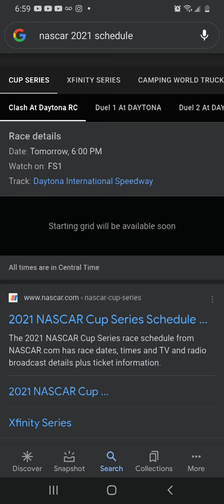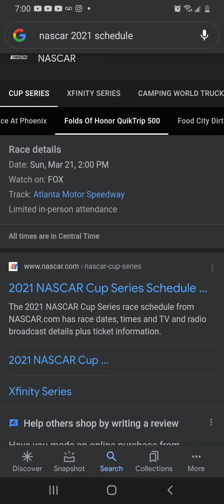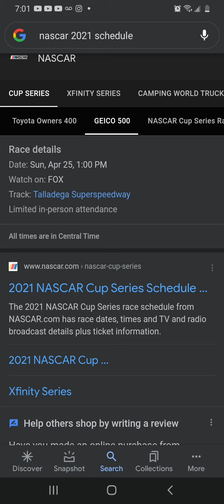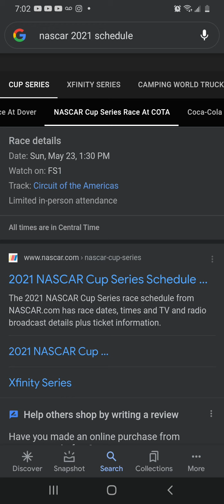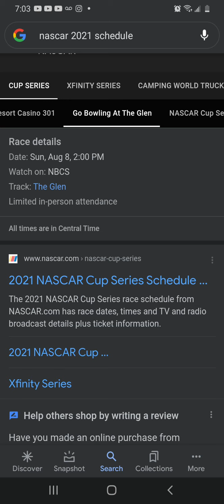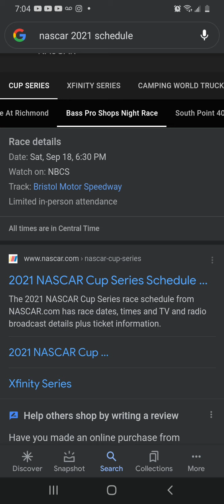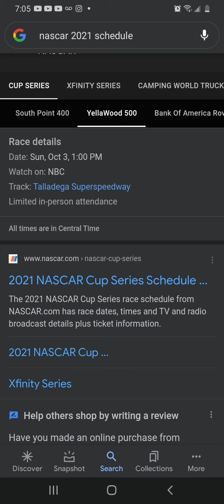if NASCAR Cup races were on regional sports channels (FOX Sports, NBC Sports, AT&T/MSG+)